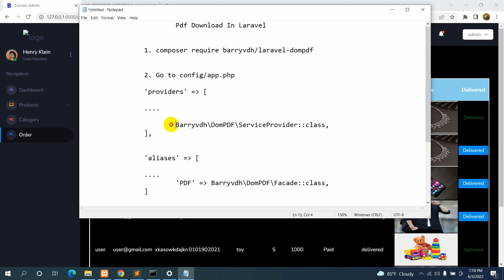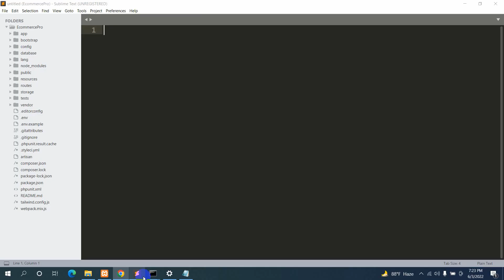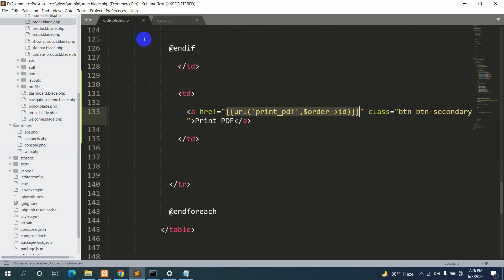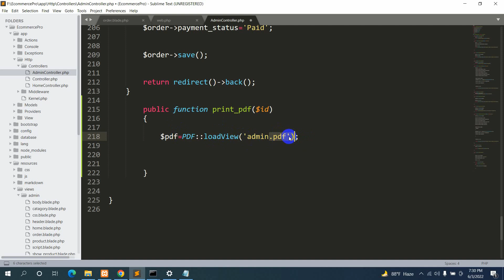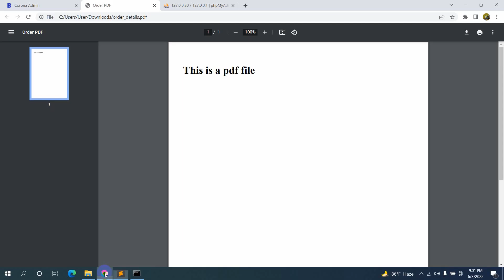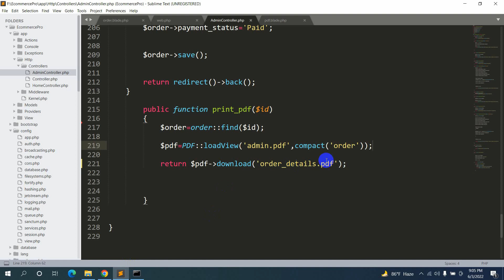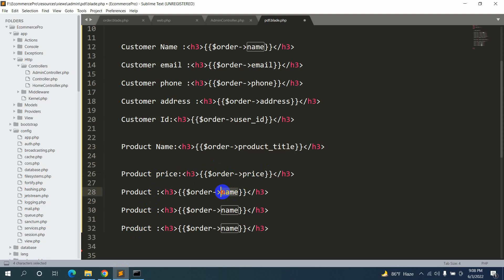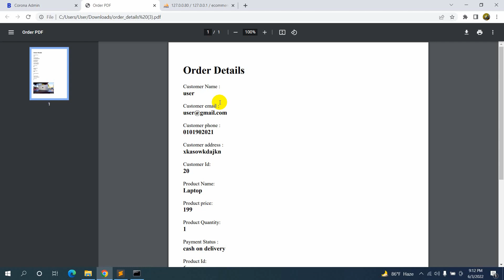#18 Download / Print PDF File In Laravel |Laravel Ecommerce Project Tutorial For Beginner to Advance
Laravel Ecommerce Project Tutorial From Beginner to Advance part 18